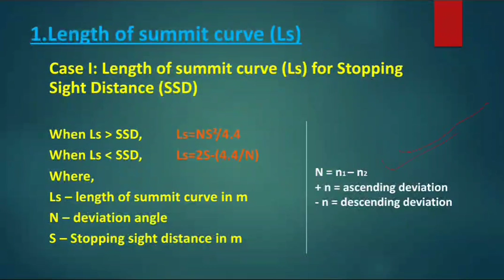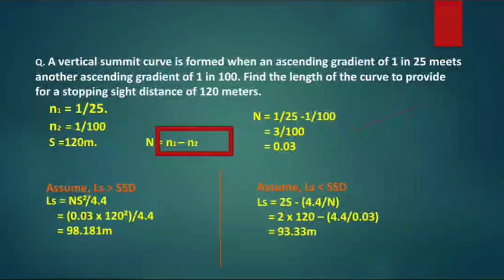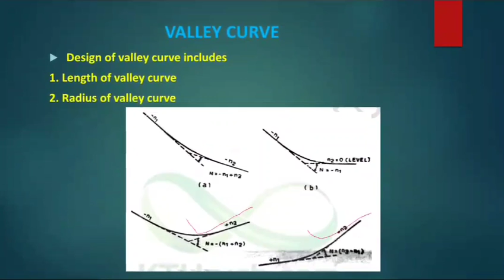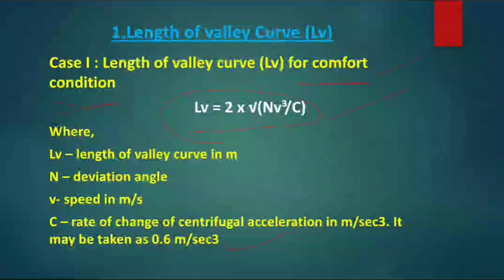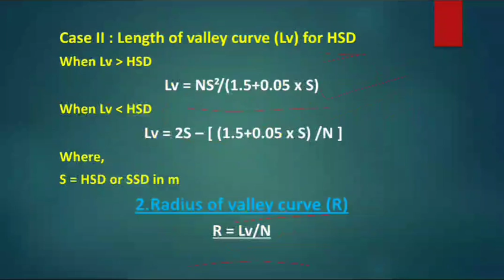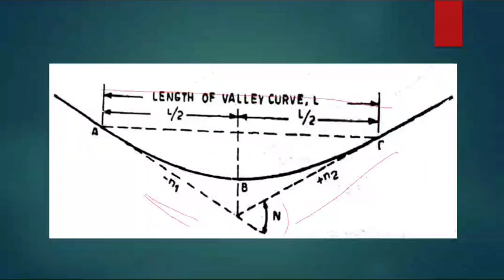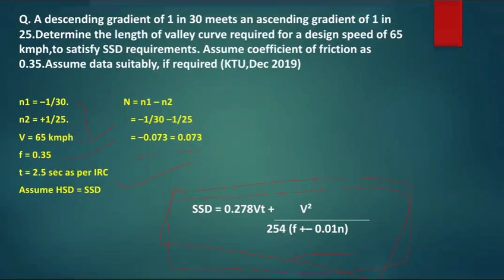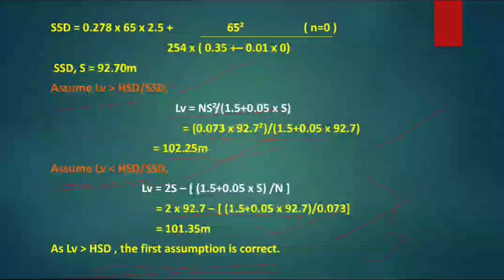Transportation Engineering 1 | Vertical Curves (Part 2) | KTU Syllabus